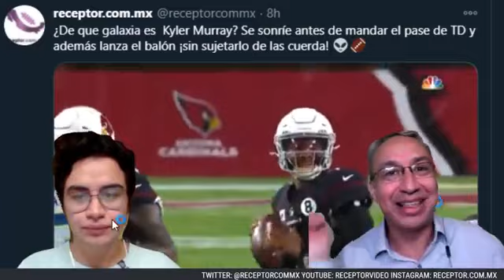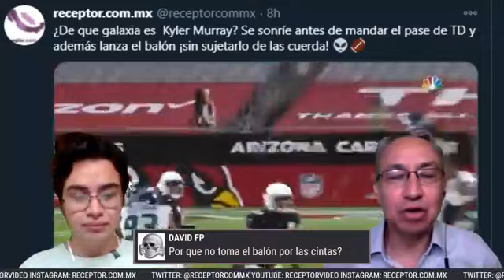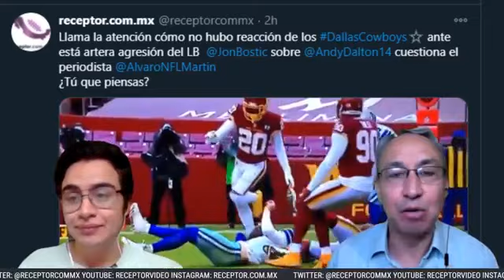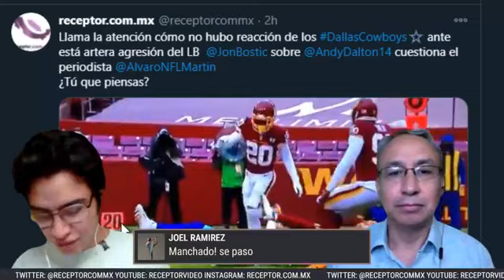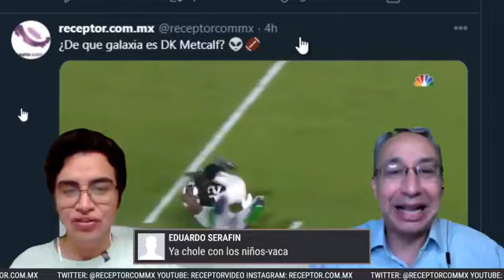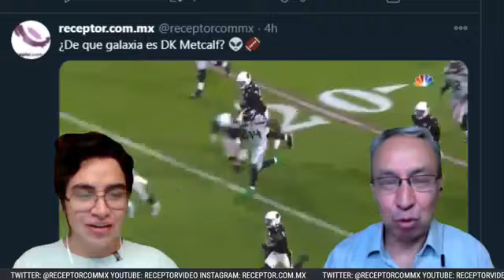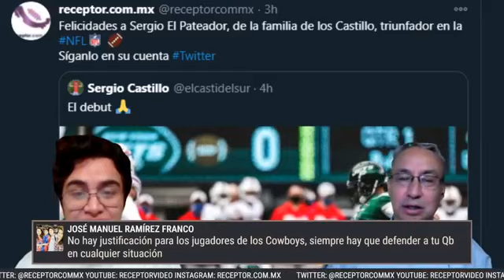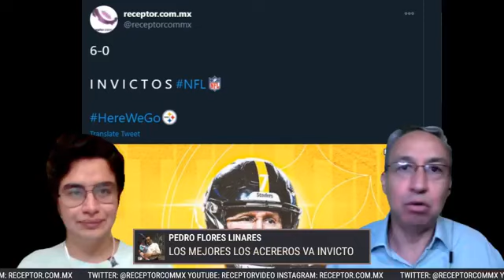receptor ¡LIVE! ¿de qué galaxia es Kyler Murray?, Brady enorme, Steelers insoportables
Dicen que les faltó barrio a los Cowboys para defender a su QB; ¿de qué galaxia es Kyler Murray?; el joven Tom de 43 años está que no cree en nadie; sólo hay un invicto para que se esponjen sus seguidores y Odell se perderá el resto de la temporada.